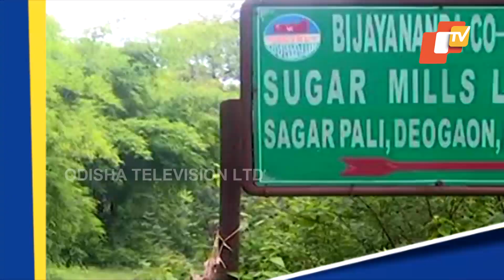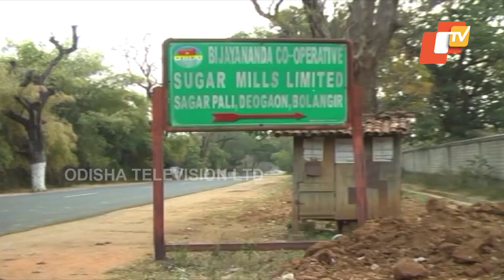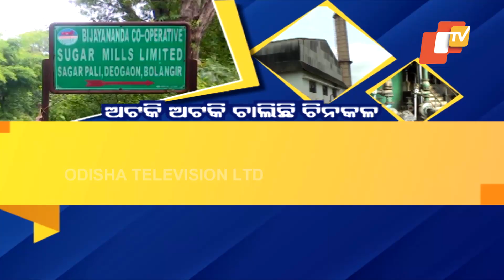Bolangir Sugar Factory Lies Inactive for 10 Years, Farmers’ Livelihoods at Stake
ଯନ୍ତ୍ରାଂଶରେ ଲାଗି ଯାଇଛି କଳଙ୍କି । ଆଉ ଚାଲିବା ଅବସ୍ଥାରେ ନାହିଁ ମେସିନ । ୧୦ ବର୍ଷ ଧରି ବନ୍ଦ ପଡ଼ିଛି ବଲାଙ୍ଗିର ଚିନିକଳ । ଚାଷୀଙ୍କ ଆର୍ଥିକ ମେରୁଦଣ୍ଡ ପାଲଟିଥିବା ଚିନିକଳ ଏବେ ଅଚଳ ।